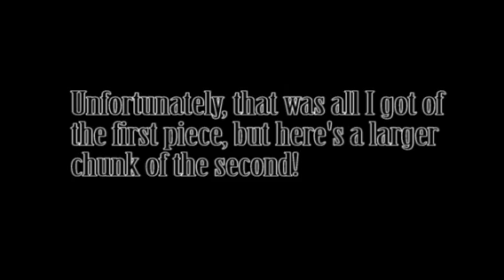Random guy walks off the street and plays the piano!! Amelie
Hotel Aria, Budapest - Hungary 2016.